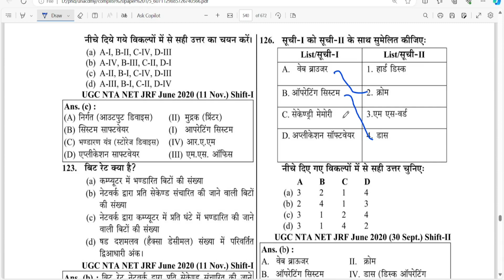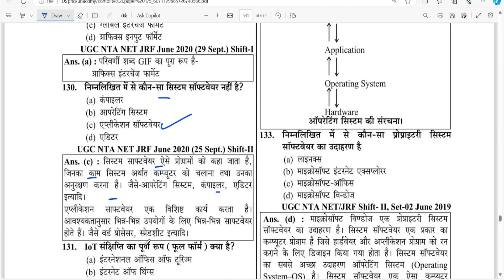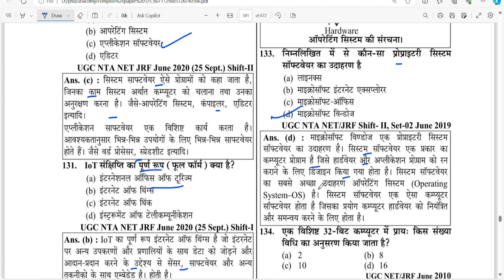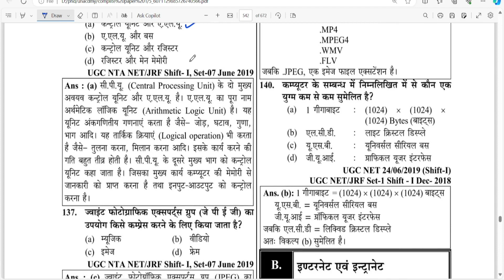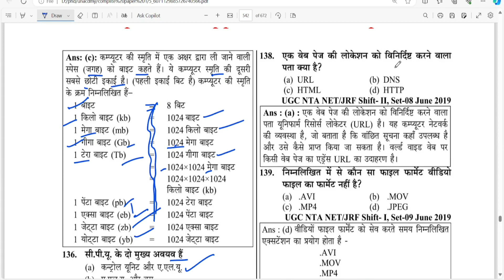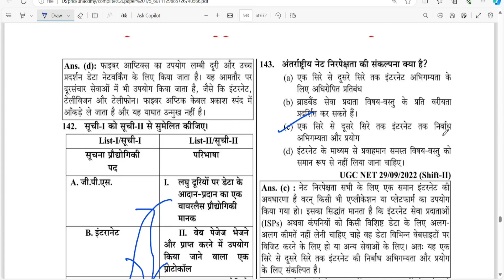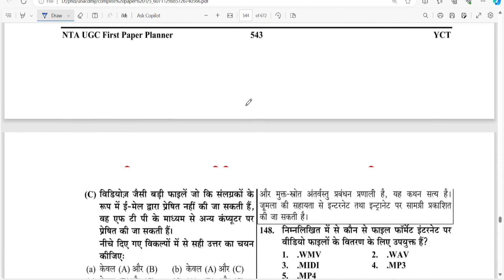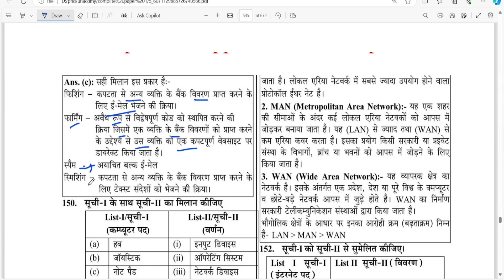ICT | All Previous Years mcqs- part 1 | UGC NET paper 1 preparation | SET Exam cg set part 6